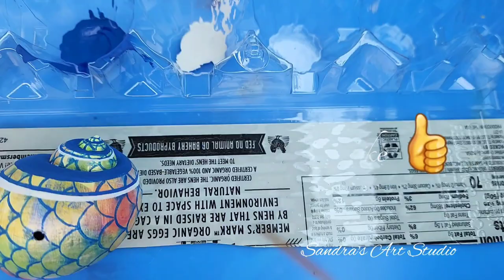Embellishing a Snail shell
Embellishing a snail shell using acrylic Paints and half pearls,  making it an adorable decorative ornament for indoors or out.